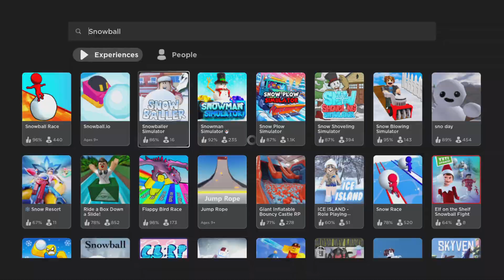Roblox having fun gameplay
Roblox video hope you enjoy like and subribe for more Roblox gameplay on the channel. Roblox free game.